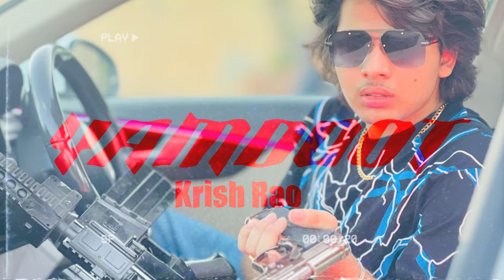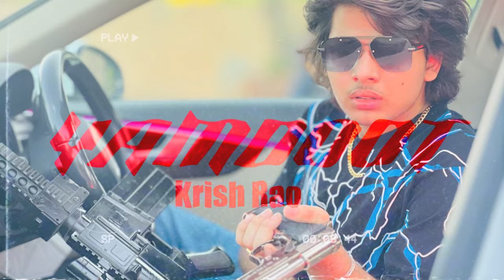YAMDOOT - Krish Rao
Singer/ Lyrics: Krish Rao